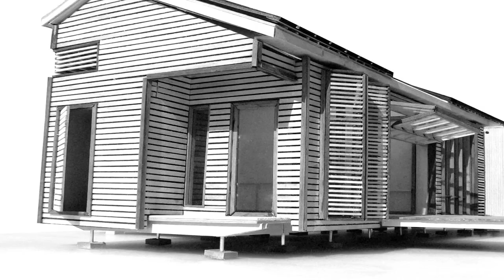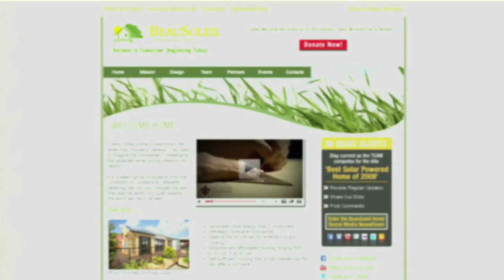TEAM BeauSoleil Heads to DC for the 2009 Solar Decathlon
Beginning in the fall of 2007, students from the University of Louisiana at Lafayette began working on conceptual designs and applications for the BeauSoleil Louisiana Solar Home. BeauSoleil, which means Beautiful Sun in French, or "Sunshine" in Cajun French, proved to be an ideal choice for their team and project as they worked to design a culturally relevant, technological hybrid  that advances the traditional homebuilding in our region.

Their journey will culminate this October, as the team travels to Washington D.C. for the 2009 U.S. Department of Energy Solar Decathlon competition. The Solar Decathlon is a worldwide competition in which 20 colleges and universities are chosen to design, build, and operate the most attractive and energy-efficient solar-powered home. Once the project is completed here in Lafayette, the home will be partially disassembled and transported to D.C., where it will be re-built on the Washington Mall along with the other competitors projects. The team will then operate the home for the duration of the judging between October 7 and 18. The ten competitions of the Solar Decathlon test day to day life in the home.

Designed to be completely self-sufficient, the BeauSoleil Home will generate more energy than it consumes, collect its own water using a cistern, and capture natural breezes and sunshine to reduce the amount of energy it consumes. Operable shutters serve dual functions by providing shade and hurricane protection for windows. In addition to sustainability, the project will also include reflections of the schools native culture - a rich heritage that TEAM BeauSoleil is proud to share with the world.

With this mission in mind, the UL Lafayette design team worked to capture the essence of Louisianas heritage in their design. The transitional porch and kitchen respond to the region's love of entertaining and cooking. Native plants and local materials, such as cypress, were incorporated throughout the home and landscaping. For the competition, the home will be completed with Louisiana artwork and performances by the band BeauSoleil.

The students and professors who make up TEAM BeauSoleil are dedicated to turning this real-world, sustainable living solution into an eventual working model that can be sold to the public. Once the home is introduced to the marketplace, it will meet the urgent need for self-sufficient residential homes that was heightened after the hurricanes of 2005. The BeauSoleil Louisiana Solar Home brings a tangible opportunity for homeowners in the Gulf Coast region to cut their energy costs, while providing a viable environmental alternative to traditional homes. As a self-sufficient home, it will actually put energy back into the grid. As the BeauSoleil Home takes its place on the global stage, it will bring with it the history and tradition of an entire culture. TEAM BeauSoleil believes in our university, our culture, our state, and our future. The world will believe too, when they experience Louisiana in a whole new light.